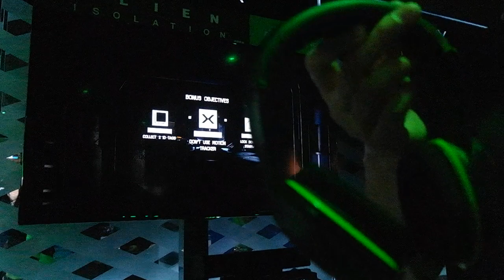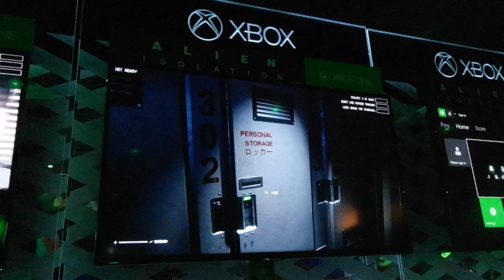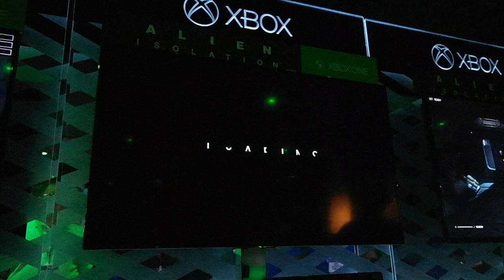Alien Isolation E3 2014 Xbox One preview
We go hands-on with a pretty scary game, played on the Xbox One. Note: this is all Alpha footage.